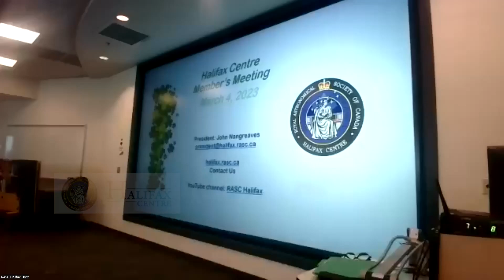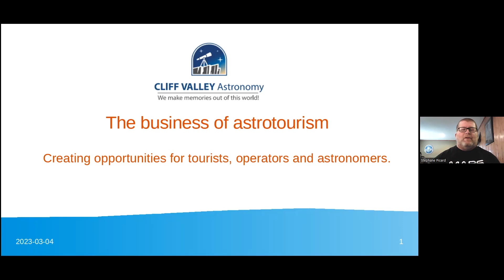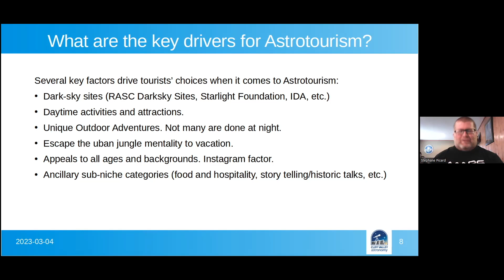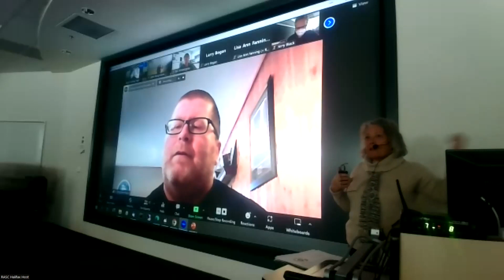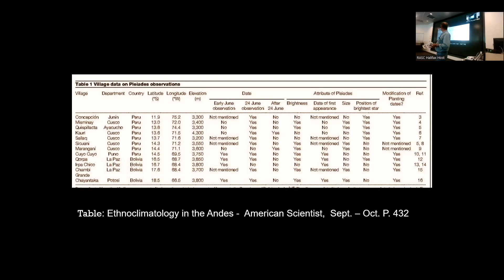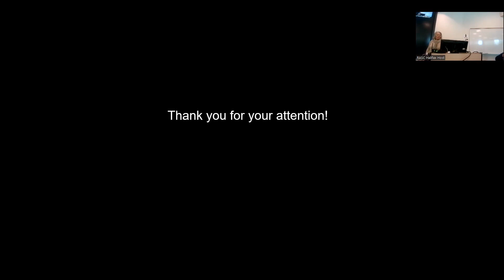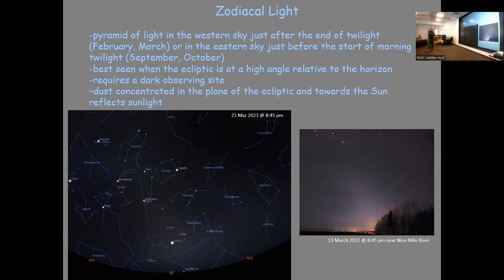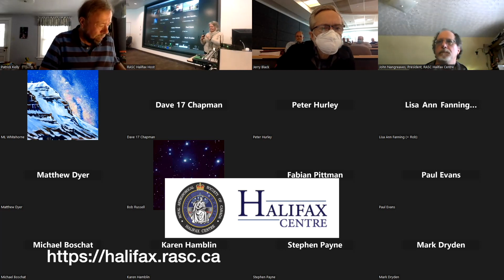2023 03 04 RASC Halifax March Mtg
Judy Black - Welcome 00:00
David Hoskin  - Photo Montage 05:27

Special Presentations:
Stéphane Picard (RASC New Brunswick Centre) - Astrotourism - Creating new opportunities in an industry ever more reliant on creating experiences 00:17:37
Journey as an entrepreneur in astrotourism. The road to create awareness, support and activation with a business community and government agencies and NGOs. Stéphane rediscovered his passion for astronomy after a hiatus of almost 20 years at the start of the Covid pandemic. Throughout the lock-downs he began dabbing in astrophotography. As the need for equipment increased so did the expenses. This led to consider using his passion for the hobby to generate some revenue to afford the ever increasing investment level. With 25 years experience in business and marketing, this venture became known as Cliff Valley Astronomy which he launched in early April 2022. Initially offering Private Star Parties for small groups, it was understood that astrotourism would be an important aspect of business to develop. Its first year has proven successful on the surprising strength of Private Star Parties bookings. This has allowed to reinvest and prepare astrotourism services set to launch next month. His biggest endeavour currently involves creating a destination event coinciding with the most important astronomical event in over 50 years.

Chris Young (RASC Halifax Centre) - Sky Lore 1:05:12
Chris provided another installment of Sky Lore from around the world, Ethnoclimatology in the Andes.

David Hoskin  -  What's Up in the March Skies? 1:55:50
Pat Kelly  - News from the Board 2:10:30